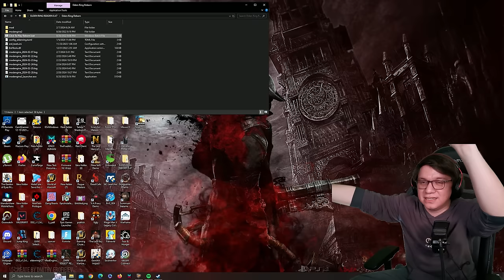التغيير على الأسلحة خطير | تختيم مود الدن Reborn